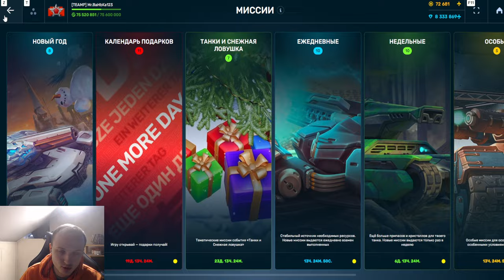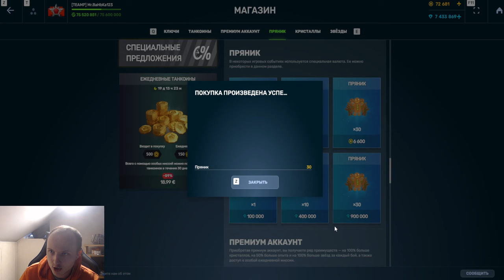ЖЕСТЬ! ОРЕХ ЗАСКАМИЛ ВСЕХ НА ТАНКОИНЫ! КУПИЛ 300 ПРЯНИКОВ И ПОЛЕТЕЛ В МИНИ ИГРЕ В ТАНКАХ ОНЛАЙН